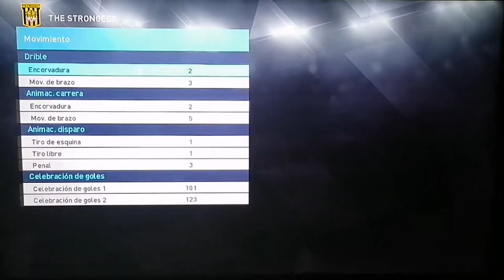JEYSON CHURA (THE STRONGEST) PES FACE 2021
Jeyson Chura formado en la academia Tahuichi Aguilera comprado por The Strongest actualmente es una de las joyas bolivianas mas grandes de Bolivia con apenas 18 años debuto en el clásico paceño frente a Bolivar marcando su primer gol y actualmente ya logro ser titular en el equipo aurinegro y cumpliendo con muchos goles, esperemos que se pueda emigrar rapidamente al exterior para ser un pilar en la futura seleccion boliviana.